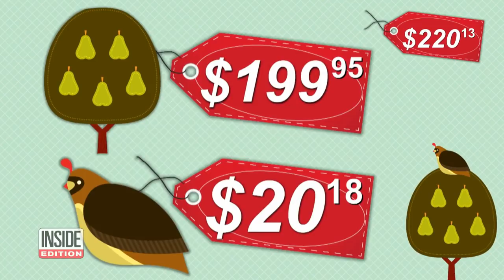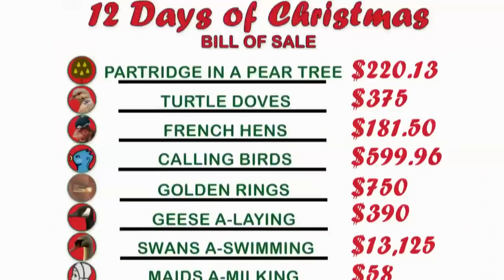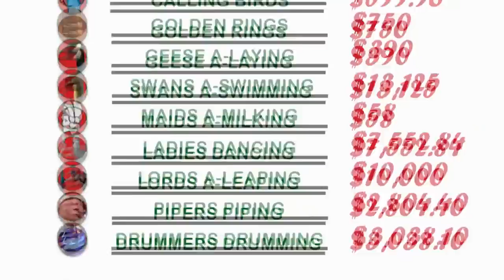How Much Would the 12 Days of Christmas Really Cost in 2018?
How much would the 12 Days of Christmas really cost? For the past 35 years, PNC Bank has calculated the real cost of gifts listed in the memorable song. According to them, after dropping $170,609.46, every item listed in the classic song could be yours! Feeling more conservative? A mere $181 is all three French hens will run you, while almost $400 will bring in those infamous turtle doves. InsideEdition.com's Keleigh Nealon has more.